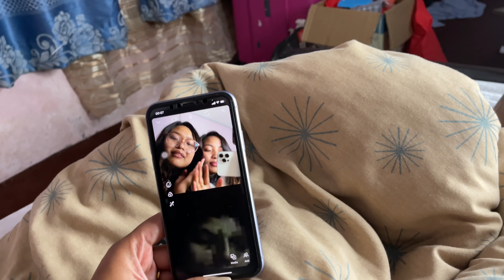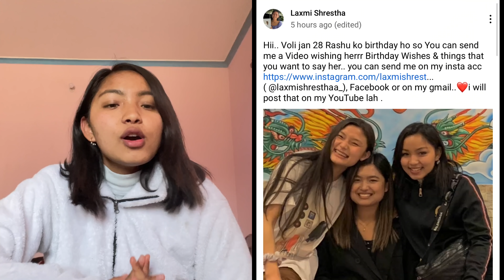Happy 19'th Birthday to our Rashu🎂🥺❤️ | Wishes from Youtube Family🥰! Special Videoo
Happy 19 Rashu Kanchoooo!!!God bless you!!